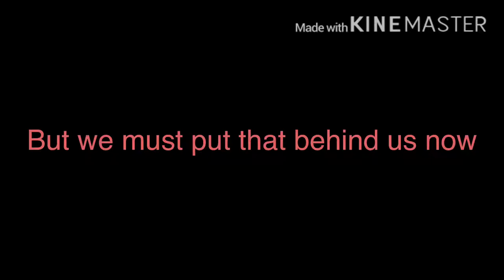Celino and Barnes: Infinity War | Offical Trailer | #1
Stupid Watermark